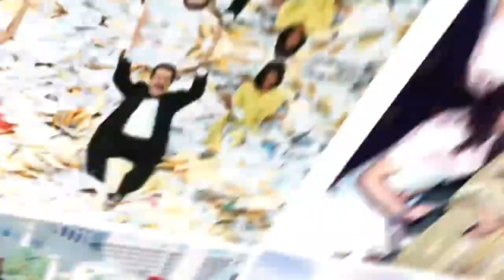Tristes por la partida de "La Pelayo" así asistimos a su funeral | Ventaneando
Entre lágrimas y palabras de aliento, así fue como los amigos más cercanos de Rosita Pelayo asistieron para darle el último adiós en su funeral.